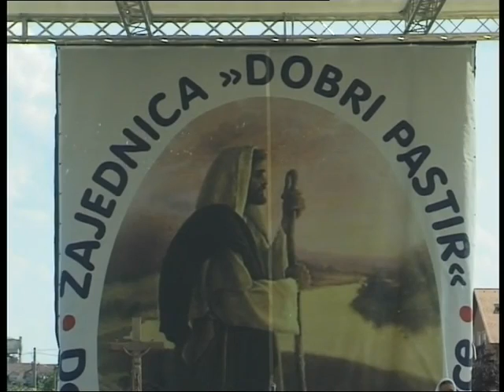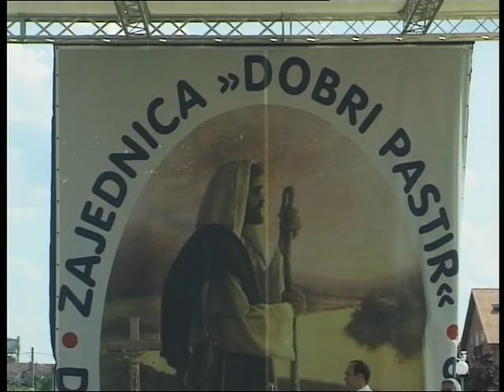vlč.Dražen Radigović-39 KARIZMATSKI SUSRET PUSTI DA SE BOG BORI ZA TEBE 1 DIO